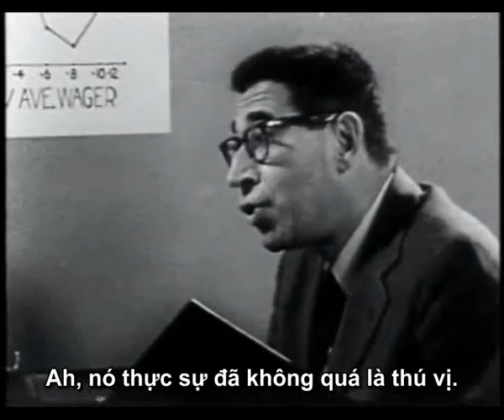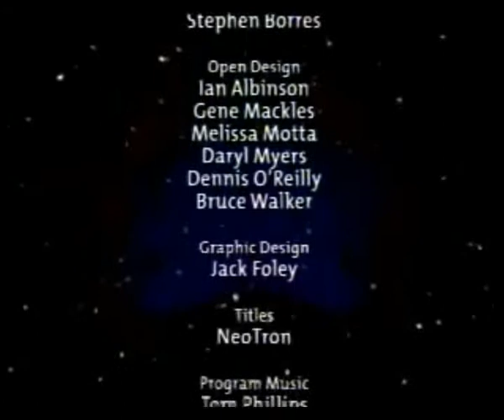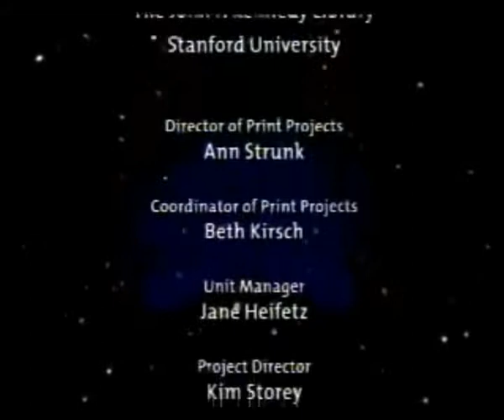Tâm lý học: Khả năng đánh giá và đưa ra quyết định 2/2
Có rất nhiều phản ứng phức tạp xảy ra trong não bộ con người trong việc đánh giá và đưa ra quyết định đáp ứng ngoại cảnh. Tập phim khoa học tâm lý này sẽ giới thiệu cho khán giả bằng cách nào và tại sao con người lại đưa ra các đánh giá chuẩn xác hoặc sai lầm; và giải nghĩa  tâm lý mạo hiểm của con người